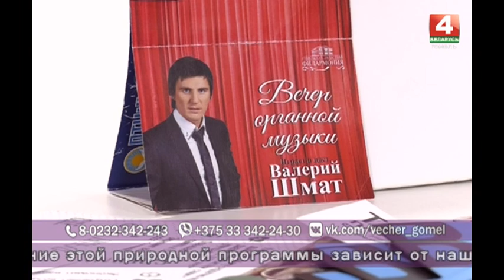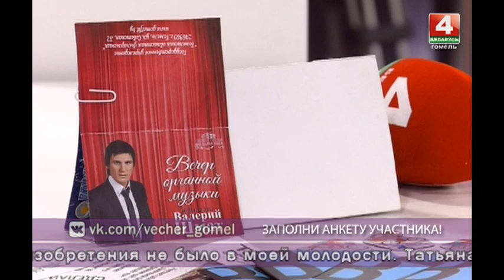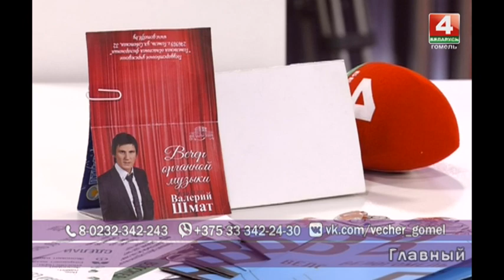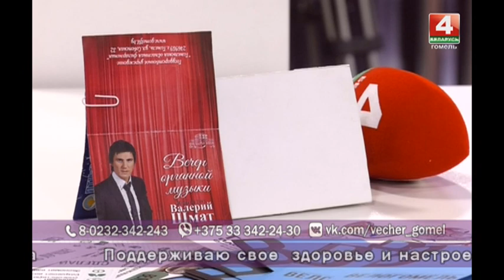Добрый вечер, Гомель! 02.10.18 Секреты активного долголетия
В ближайшие несколько лет в Беларуси будет разработана стратегия активного долголетия белорусов, которой займется Минтруда. В документе пропишут, что требуется сделать государству, чтобы белорусы жили долго и счастливо. Передача «Добрый вечер, Гомель!» решила выяснить, от чего зависит продолжительность жизни и как продлить активное долголетие. Своими советам делятся гости передачи.
Гости в студии:
АЛЕКСАНДР АБРОСИМОВ
артист Гомельской областной филармонии

СВЕТЛАНА КОРОЛЬ
пенсионерка, председатель общественного объединения «ВелоГомель»

МИХАИЛ ГОШКИС
врач-герантолог, заведующий вторым терапевтическим отделением Гомельского областного клинического госпиталя инвалидов ВОВ

ГАЛИНА МОРОЗ
начальник управления социальной поддержки населения комитета по труду, занятости и социальной защите Гомельского облисполкома

ЭЛЕОНОРА ПОТАПОВА
психолог